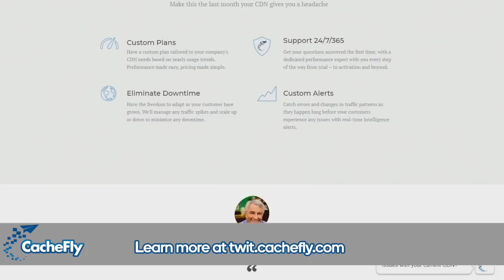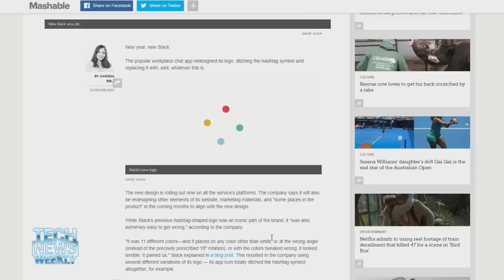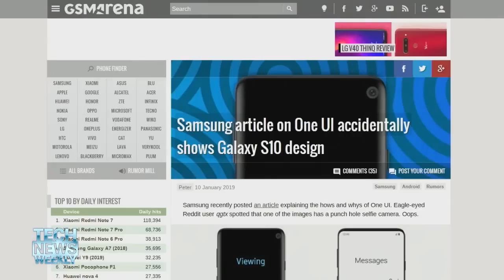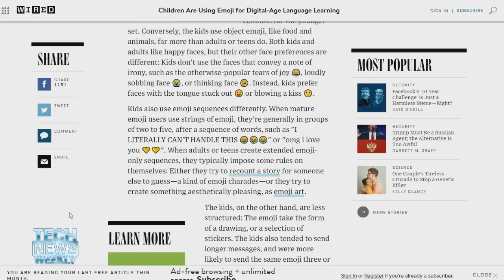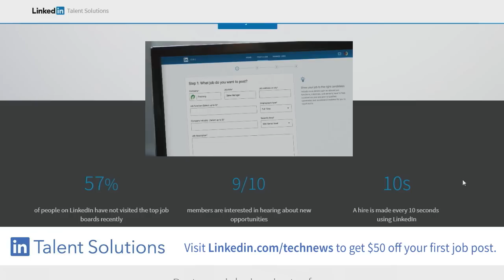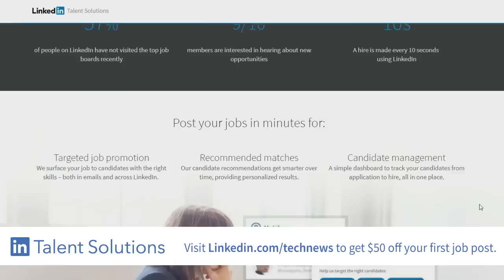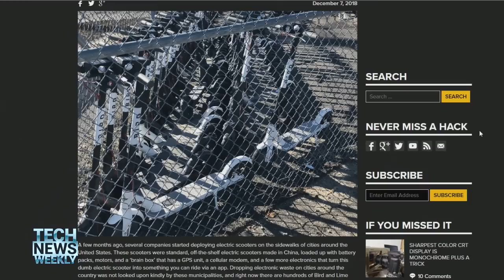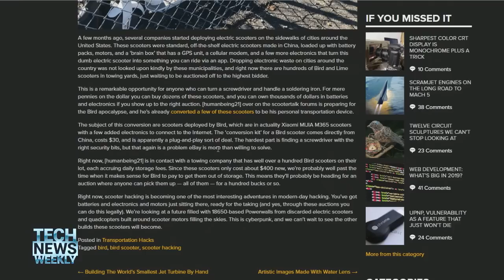Early Bird Gets the Worm - Tech News Weekly 66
CES Gadgets, Translating Kid Emoji
-- 1:34 Father Robert Ballecer talks about trends from CES
-- 24:40 The latest emoji news from Jeremy Burge
-- 45:47 How to get the cyberpunk future we all deserve with help from Brian Benchoff from Hackaday.
-- 57:26 Jason Howell reviews the new iPad Pro and Megan Morrone reviews the new Pixel Slate.

Guests: Fr. Robert Ballecer, SJ, Jeremy Burge, Brian Benchoff